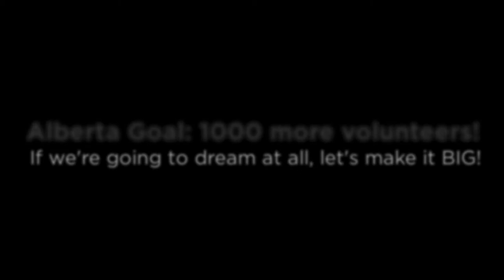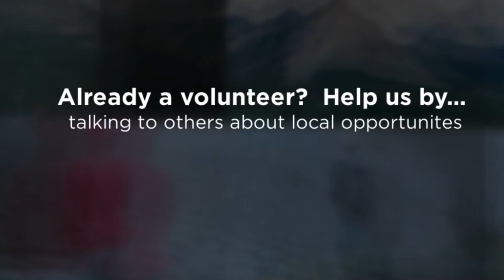Scouts Alberta - Why I Volunteer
Rediscover adventure as a Scouts Canada volunteer!
Join 1000s of other parents, students, and professionals, Scouts alumni, and general community-minded individuals as we equip and inspire our youth - the leaders of tomorrow!